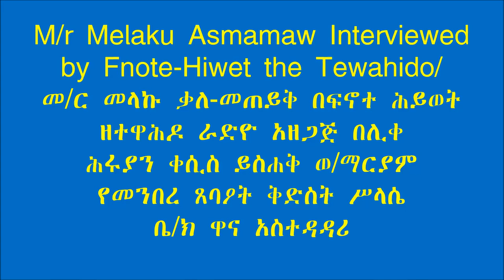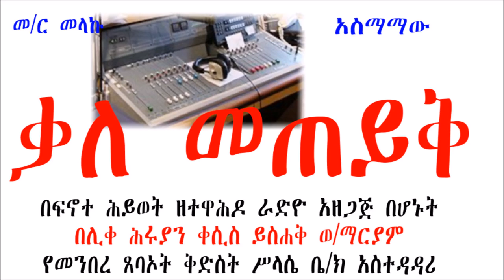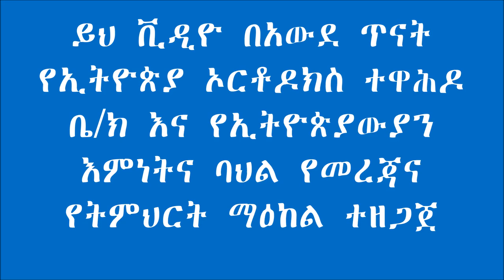Interviwed by Fnote Hiwet the Tewahido Radio/ቃለመጠይቅ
Memhir Melaku Asmamaw Besetegn interviewed by L/h/Kesis Yishak W/Mariam Adminstretor of Menbere Tsebaot Saint Trinity Ethiopian Orthodox Tewahido Church ለጥያቄ ሊቀ ሕሩያን ቀሲስ ይስሐቅ፡ 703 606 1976 መምህር መላኩ፡ 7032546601